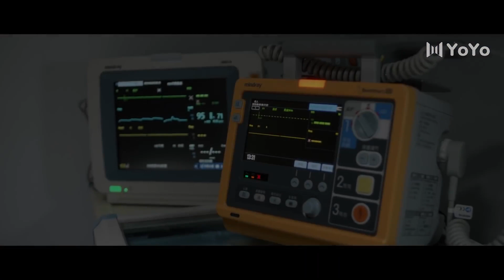[Eng Sub] Your Love Are My Desire EP17| Chinese drama| Romance of Flower| Li Tingting, Yao Chi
►Drama Name：Your Love Are My Desire
►Cast:
►Genres: Romance, Chinese Drama, Comedy, Friendship, Life, Youth
►Synopsis: